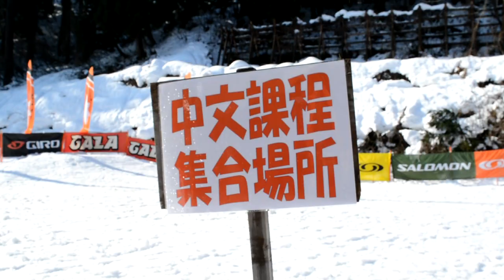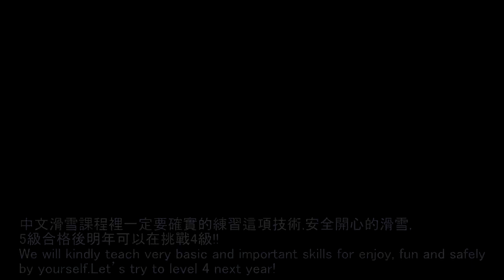Gala yuzawa 中文双板滑雪课